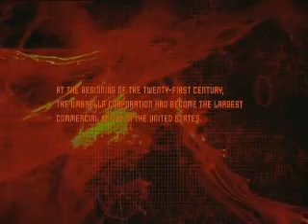Marilyn Manson - Resident Evil Main Title Theme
Resident Evil Main Title Theme